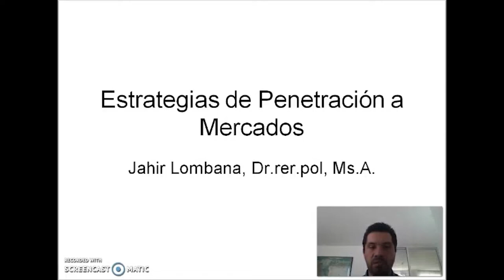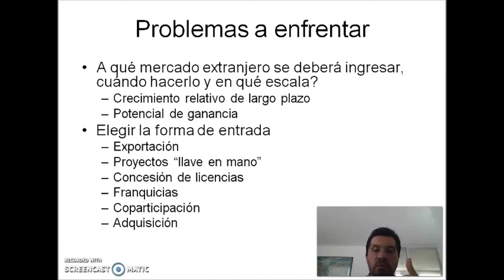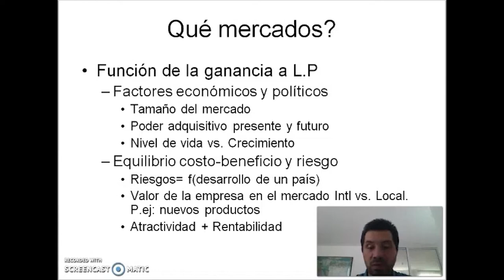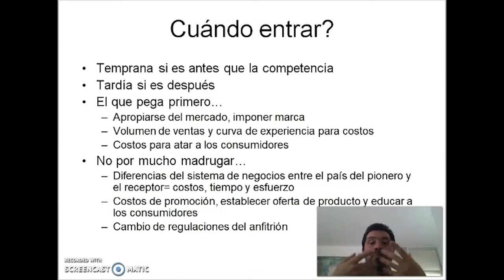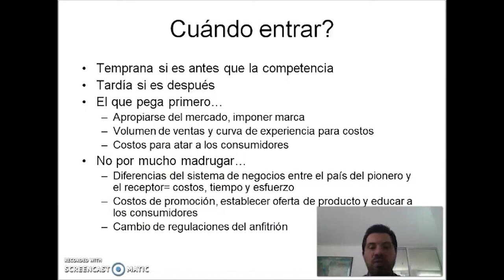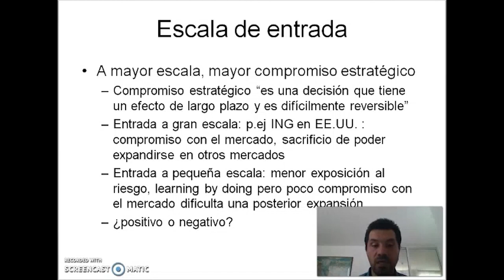Negocios Internacionales y Competitividad: Módulo 5 - Antecedentes